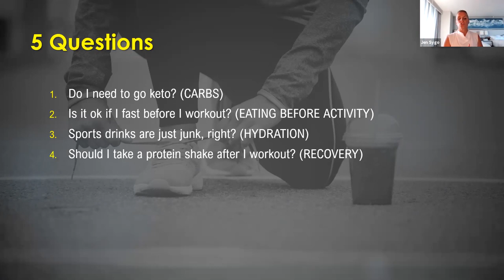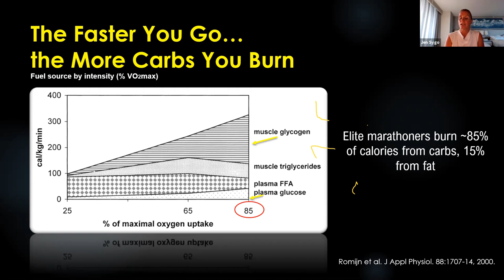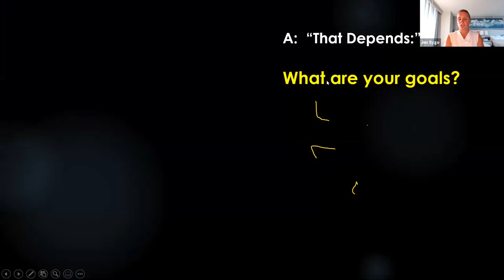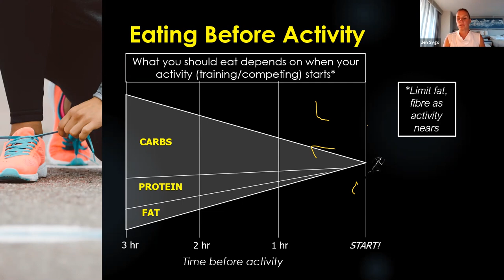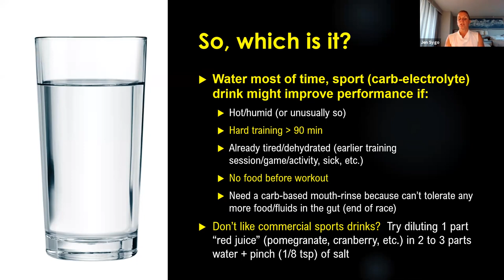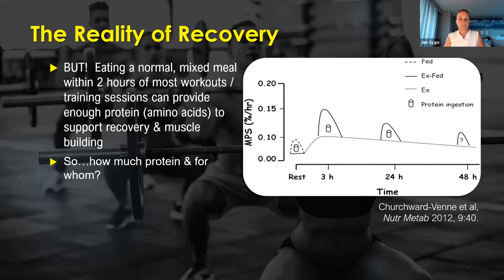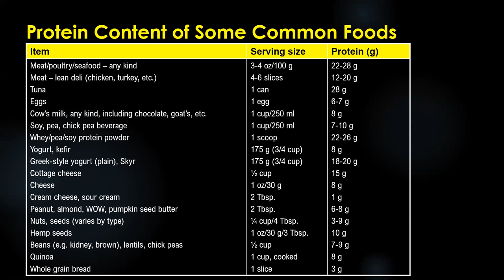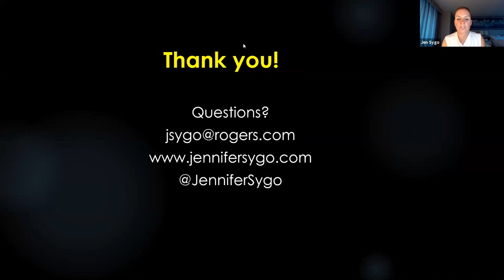Making Sense of Nutrition Trends: 5 Hot Topics in Sport Nutrition - Presented by: Jennifer Sygo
Making Sense of Nutrition Trends: 5 Hot Topics in Sport Nutrition
Presented by: Jennifer Sygo

With so many demands on our time each day, fueling to support your training or workout can be a challenge. With practical advice and an easy-going style, Jennifer’s presentation will help even the busiest professionals make positive changes to their eating habits.